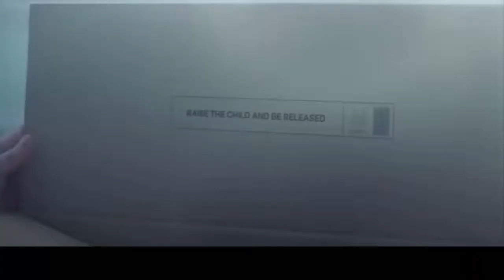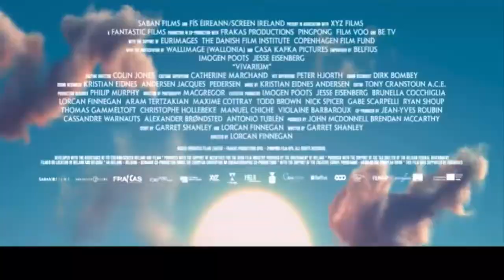VIVARIUM Trailer 2020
VIVARIUM Trailer 2020 Jesse Eisenberg, Imogen Poots Movie
 JOHN HENRY (2020) Thriller
 THE GENTLEMEN (2020) Matthew McConaughey
 ELSEWHERE (2020) Comedy
 AFTER MIDNIGHT (2020) Horror
 A SERIAL KILLER’S GUIDE TO LIFE (2020) Comedy, Horror
 A QUIET PLACE 2 (2020) Emily Blunt
 DRACULA (2020) Netflix
 COME TO DADDY (2020) Elijah Wood
 ENDLINGS (2020) Hulu
 ANGEL (2020) Horror
 AWOKEN (2020) Horror
COME AS YOU ARE Trailer 2020 ,  Drama Movie
What About Love teaser trailer 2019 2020
BIRDS OF PREY  Trailer 2020
I AM LEGEND 2  Trailer 2020
MINIONS 2 THE RISE OF GRU Trailer 2020
STILLWATER   Trailer  2020
INSIDE THE RAIN Trailer 2020,  Romance, Comedy, Drama Movie
HIGH FIDELITY Trailer 2020, Zoë Kravitz, Comedy TV Series
ANA  Trailer 2020
THE PERSONAL HISTORY OF DAVID COPPERFIELD Trailer 2020
The Croods 2 Trailer 2020
Monster Hunter 2020
Legally Blonde 3 Trailer 2020
Green Lantern Corps Trailer 2020
Cyborg Trailer 2020
The Grudge  1  Trailer 2020 , Horror Movie
Superman, Red Son  Trailer 2020
LA DARONNE Bande Annonce2020 , Comédie
THE INTRIGO ANTHOLOGY Trailer 2020 , Thriller Movie
JUNGLE CRUISE Trailer (2020) Dwayne Johnson, Emily Blunt Adventure Movie
and more

Movie News, TV News, Spoilers & Leaks